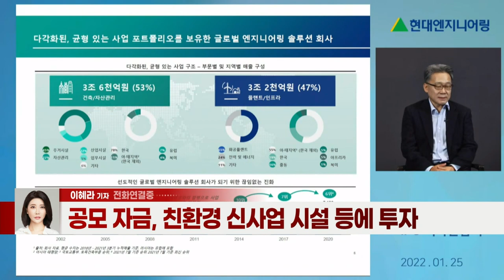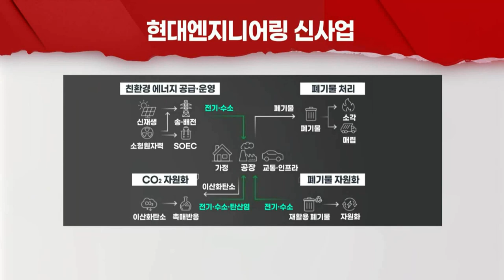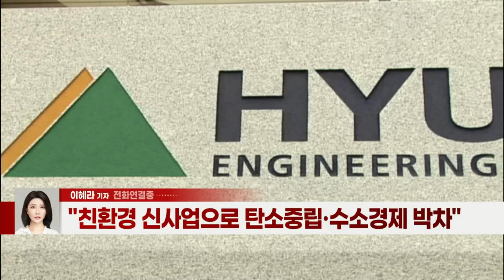내달 상장 앞둔 현대ENG… 오너 자금줄? 신사업 박차? (20220125)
# 현대ENG, 2월 15일 코스피 상장… 기관 수요예측 진행중
- 공모 자금, 친환경 신사업 시설 등에 투자
- "친환경 신사업으로 탄소중립·수소경제 박차"
- 구주 매출 '75%'… "지배구조 개편 위한 상장" 비판도
- "1.8조 순현금 보유… 신주 발행 비율 적정해"